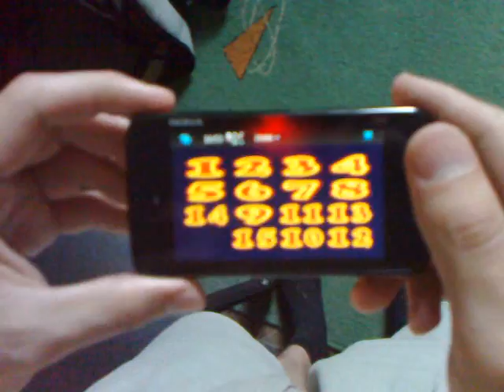15shki on N900 with accelerometer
My first game for N900 =) 15shki is a game for Nokia devices with Symbian 5th and Maemo operating systems. It uses acceletometer to move numbers